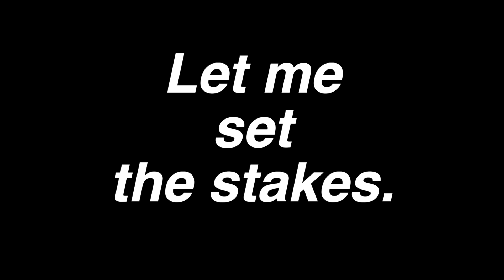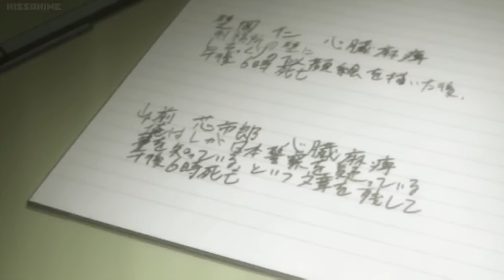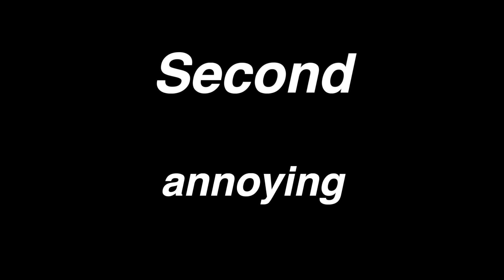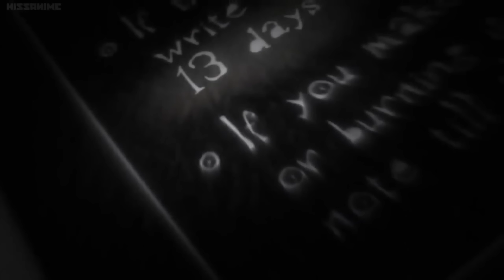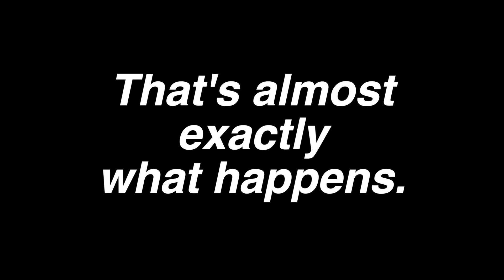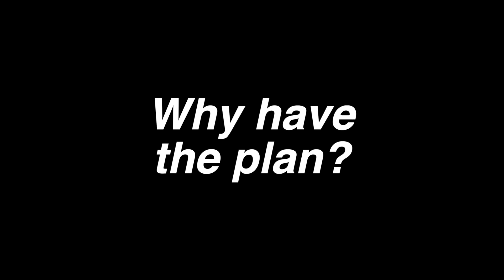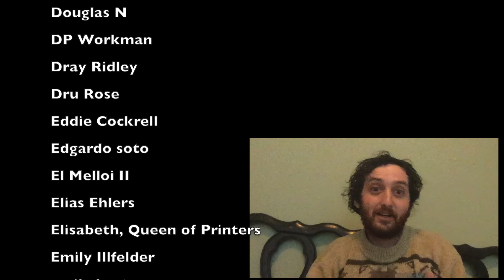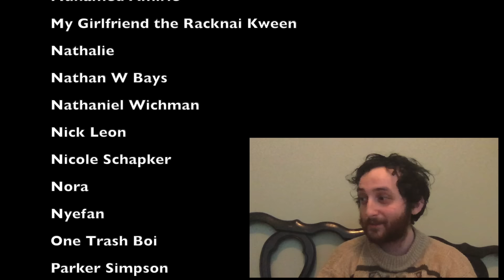How Death Note Got Bad | Big Joel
In this video, I talk about one of my favorite shows, Death Note, and why and how it started to get, like, pretty bad. Enjoy my anime takes!